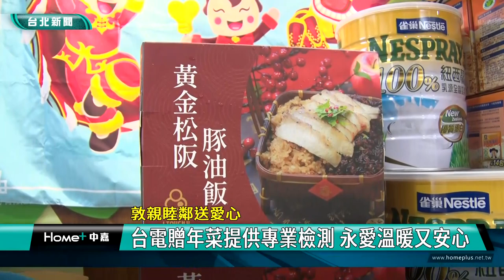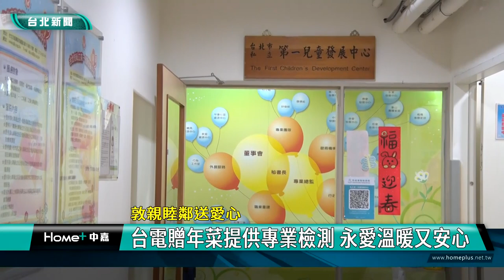公益 台北|過年 年菜|用電 台電|心智障礙 憨兒|義賣 捐贈|慈善 活動|2023 中嘉新聞|敦親睦鄰送愛心 台電贈年菜提供專業檢測 永愛溫暖又安心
助弱勢好過年 台電北市區營業處買年菜贈永愛還加碼提供專業用電檢測服務

（中嘉新聞記者張啓騰/台北報導）快過年了，台電台北市區營業處特別舉辦公益活動，一方面向喜憨兒基金會購買多項年菜並將這些年菜與麥片奶粉等物資贈送給轄區照顧心智障礙者的第一社會福利基金會附設永愛發展中心，買愛心送愛心，希望協助弱勢團體過好年，台電方面更發揮專業，由同仁在現場進行照明及用電安全檢測，讓永愛發展中心既溫暖又安心。

台電台北市區營業處人員將照度計依序放在會議室的九個地點進行照明檢測，希望確保上課學員的視力健康。

另一位同仁則是到機電室打開配電盤，先用目測確認線路與接點外觀，再透過紅外線熱顯像儀器檢測用電溫度是否正常。

這是台電台北市區營業處舉辦的公益敦親睦鄰活動，在過年前夕特別向喜憨兒基金會購買多項年菜，再將年菜與物資贈送給專責照顧心智障礙者的第一社會福利基金會附設永愛發展中心，買愛心送愛心外還提供專業檢測服務，讓永愛發展中心安心過好年。

台電的善行義舉讓成立將近15年，目前服務40多位心智障礙者的永愛發展中心方面相當感謝。

對於台電不只提供穩定的電力還主動回饋社會，到場的台北市信義區長陳冠伶與當地三犁里里長翁信利都非常肯定。

台電方面也期盼藉這項活動發揮拋磚引玉的效果，鼓勵更多社會資源共同投入關懷社會弱勢，讓愛的循環不間斷。